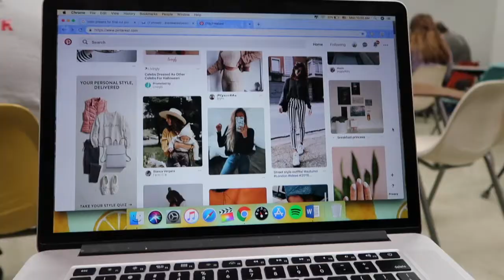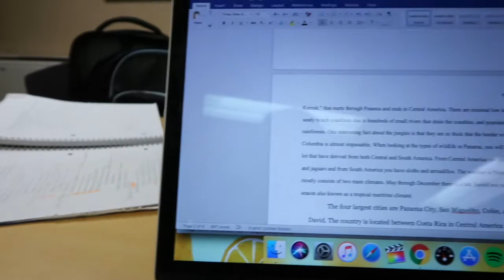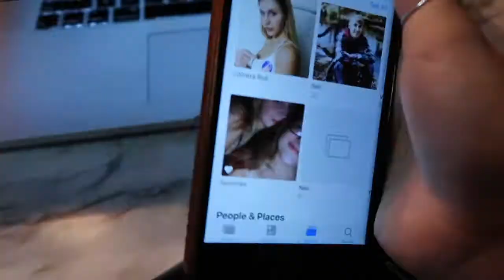college week in my life: grocery haul, studying + voting!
Hey guys! I hope you enjoy this college week in my life vlog! I do a college grocery haul too!

FAQ:
How old are you? 18 (the day the video was posted)
Where are you from? Wisconsin
What camera do you use? vlogs I use canon g7x otherwise I use canon t6s with a 30mm 1.4 lens

-Averee Xx